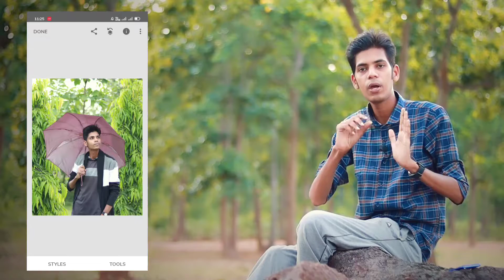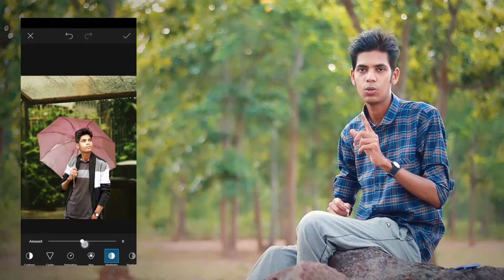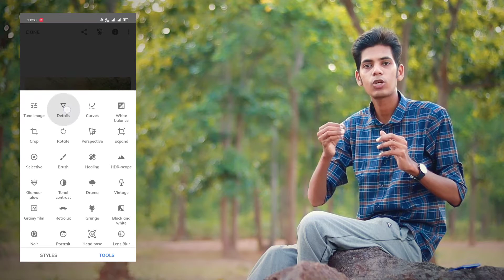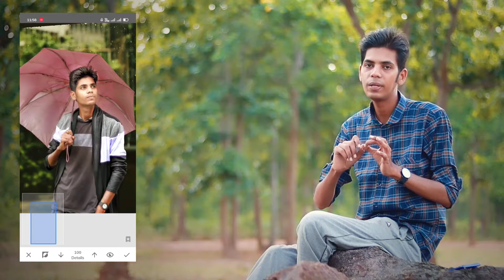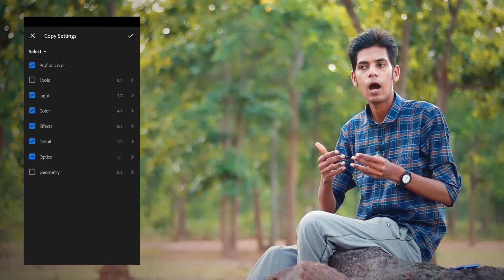5 Pro Tips for Background Matching 🔥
Finding a amazing background for a photo isn't that difficult but the difficulty can come when you'll try to match your photo on that background. In this video tutorial I have came with 5 Pro Techniques which you can use for match your photo with any background. Every photo editor should know these 5 tips for improvement their editing level.

00:00 - Introduction
01:08 - Starting Steps
01:34 - Pro Tip 1
03:02 - Pro Tip 2
04:11 - Pro Tip 3
05:15 - Pro Tip 4
06:24 - Pro Tip 5
07:41 - Bonus Tip
08:28 - Conclusion